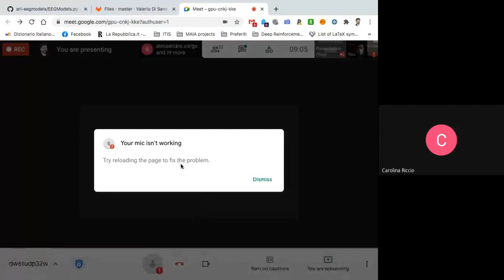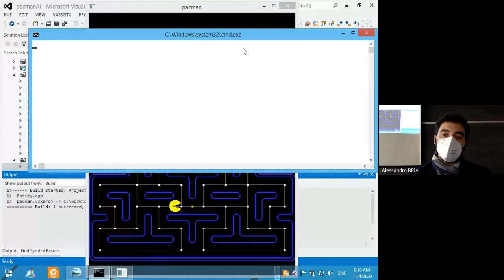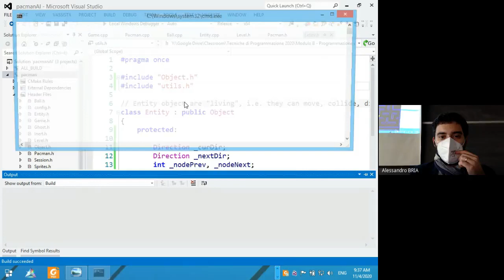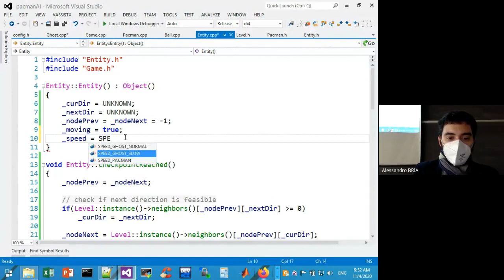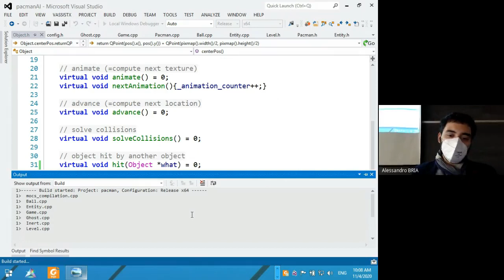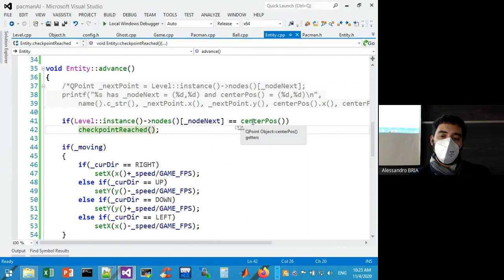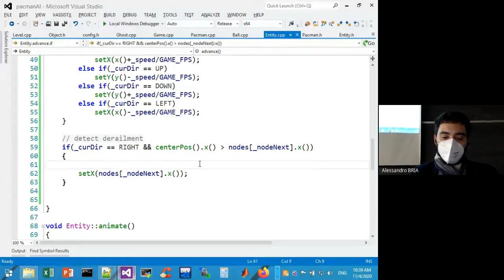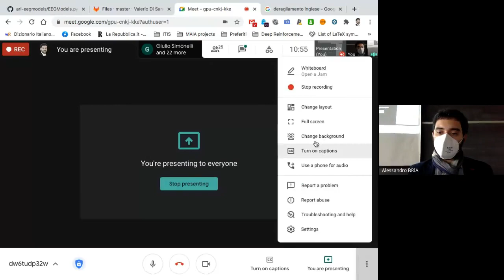Lezione 25 Implementazione Pacman AI parte 2